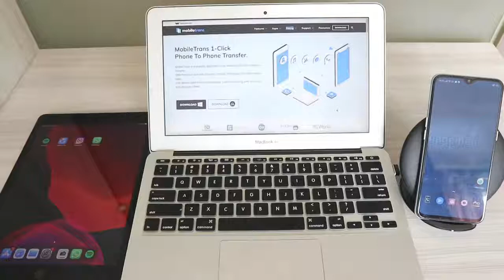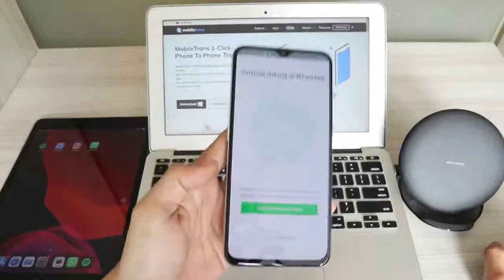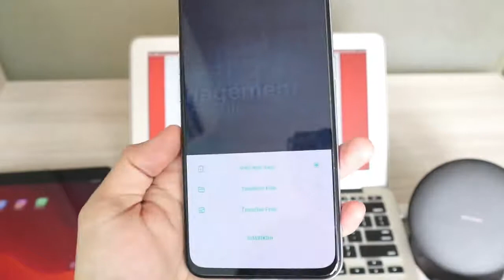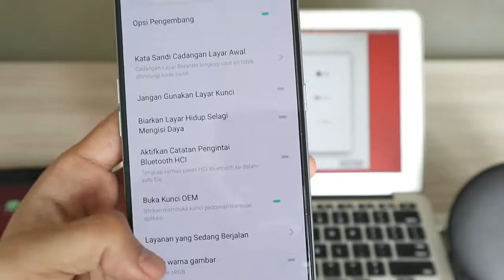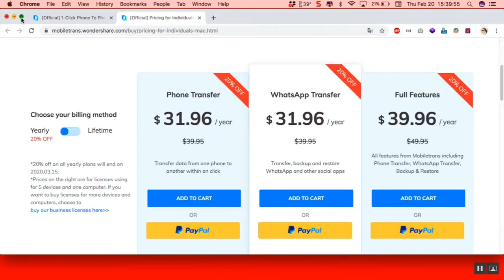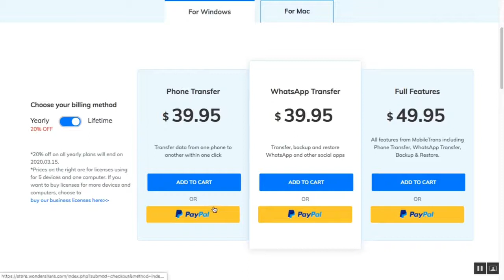Cara Backup & Transfer WhatsApp dari iPhone ke Android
You can use Mobiletrans to transfer whatsapp between iPhone and Android, Android and Android,
backup&restore whatsapp chats to a new iPhone/Android.